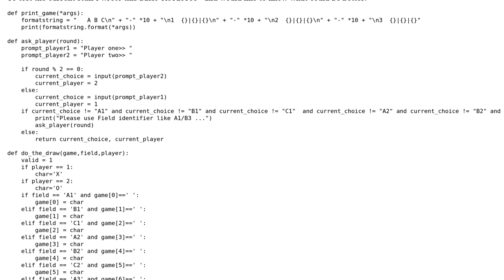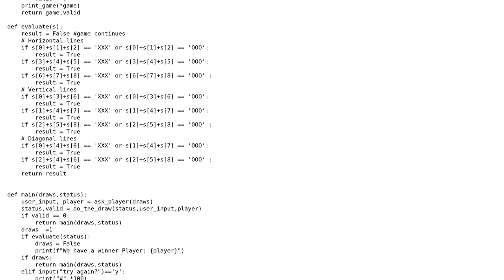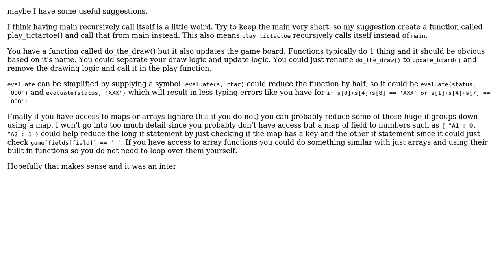Beginner TicTacToe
With thanks & praise to God, and with thanks to the many people who have made this project possible! | Content (except music & images) licensed under CC BY-SA | Music | Images & others | With thanks to user Patrick user mashumafi user Heslacher and the Stack Exchange Network Trademarks are property of their respective owners. You are responsible for your own actions.